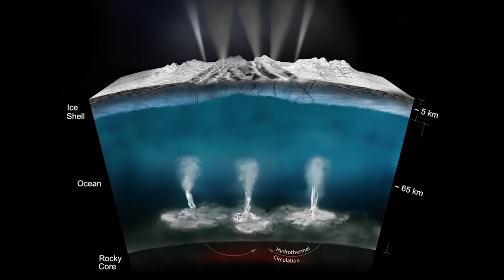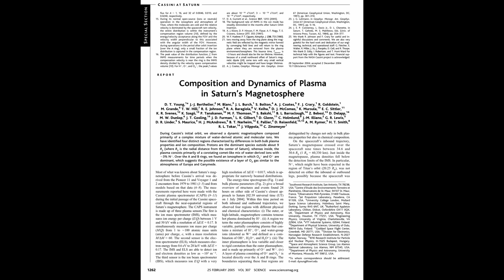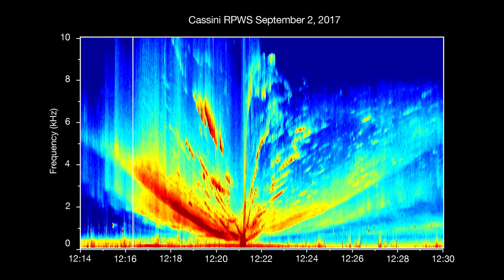Il misterioso suono degli anelli di Saturno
Esistono fenomeni che ci lasciano senza parole, soprattutto quando parliamo dello spazio un luogo infinito ancora totalmente da scoprire. All’interno del nostro sistema solare, invece, esiste un fenomeno stupefacente ma quasi sconosciuto di cui vorrei parlare con voi. Ci troviamo tra gli anelli di Saturno, che abbiamo così tante volte osservato sui libri o attraverso i telescopi. Si tratta di strutture composte da miliardi di piccoli oggetti orbitanti sul piano equatoriale di questo pianeta e che suonano come come fossero una orchestra.
Questo fenomeno, che ascolteremo fra non molto, ha reso possibile agli astronomi di capire qualcosa di più su questo pianeta, cioè di come questi anelli funzionino in sostanza come dei sismografi ma ciò che ne scaturisce è qualcosa di veramente unico e stupefacente.